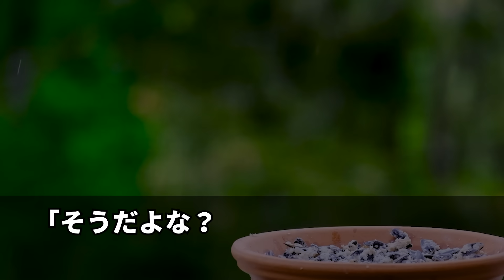【スカッと】上京し5年ぶりに地元に戻り友人とスナックへ。40万円ぼったくられ友人とママはグルだった...ママ「早く払えやガキ」友人「裏のヤクザも混ぜて話そうかw」→ヤクザが俺を見てお漏らしてw【感動】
◯使用音源◯
LAMP BGM